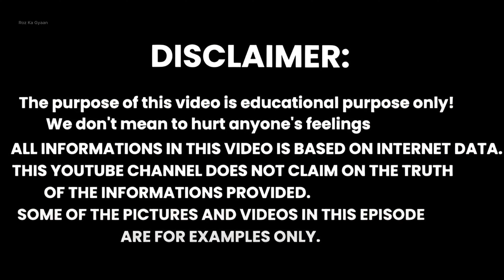भाग्य और बुद्धि में क्यों हुई लड़ाई | भोलेनाथ से बुद्धि ने क्यों न्याय माँगा | bhagya bada ya buddhi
भाग्य और बुद्धि में लड़ाई क्यों हुई? क्या भोलेनाथ ने बुद्धि से न्याय नहीं दिया? जानिए इस वीडियो में। भाग्य या बुद्धि, कौन होता है बड़ा?

Ye Video Bhi Dekhe 👀
कलयुग को सब युगों से श्रेष्ठ क्यो बताया महादेव ने-

बस दुर्घटना से भक्तो को बचाने स्वयं चले आये भोलेनाथ-

ALL INFORMATIONS IN THIS VIDEO IS BASED ON INTERNET DATA. THIS YOUTUBE CHANNEL DOES NOT CLAIM ON THE TRUTH
OF THE INFORMATIONS PROVIDED.